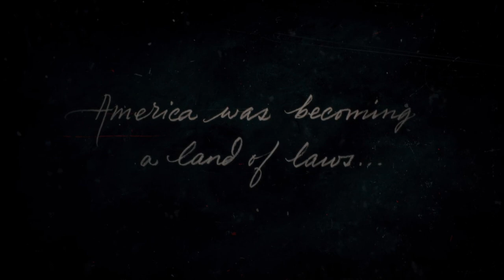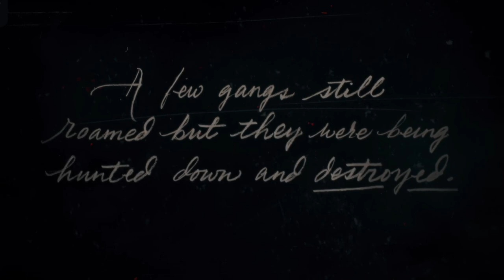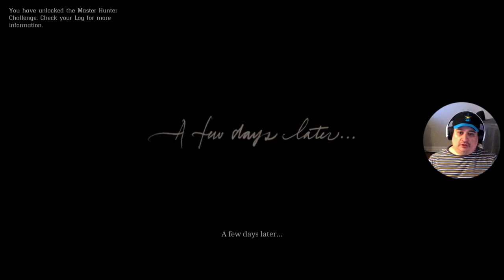Sanctuary: Arthur & the Gang Set Up In Abandoned Camp [Red Dead Redemption 2]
Meeting Arthur, Dutch and the Gang [Red Dead Redemption 2]

The prologue to Red Dead Redemption 2 introduces us to the gang, setting up an epic quest on the frontier and establishing relationships between Lenny, Dutch, Arthur and your favorite cowboys.

I’ve been playing video games since the 1980s. Today, I primarily play on PlayStation 5 but also own a Nintendo Switch and Oculus Quest 2.

I am a former professional journalist and a longtime tech reporter leaning into video games content. I live in Orlando, Fla., and run a content creation and blogging-as-a-service company but spend my nights building this.

HAPPY GAMING!